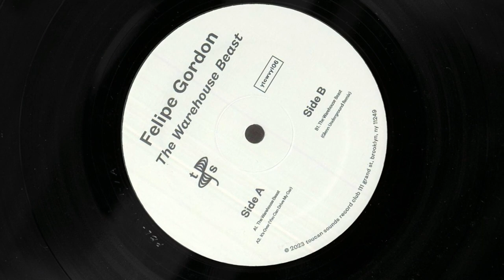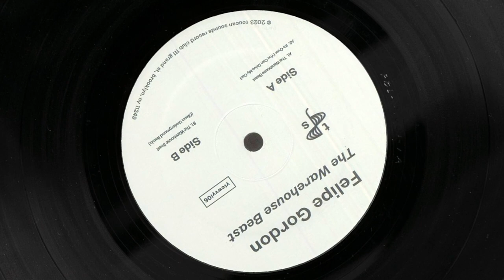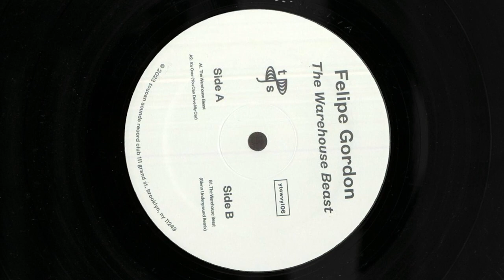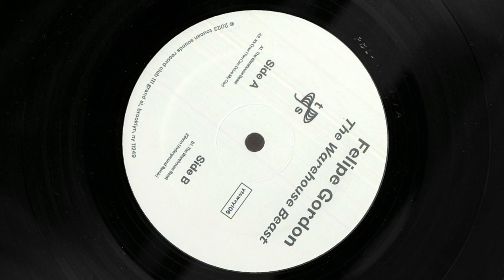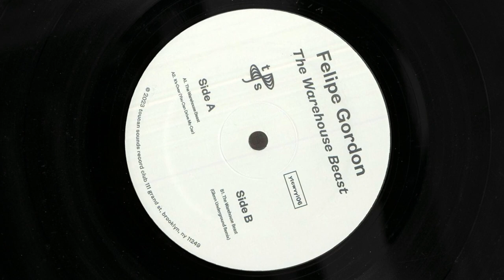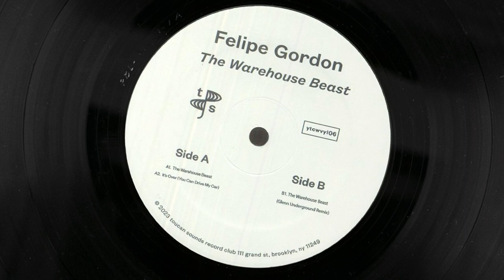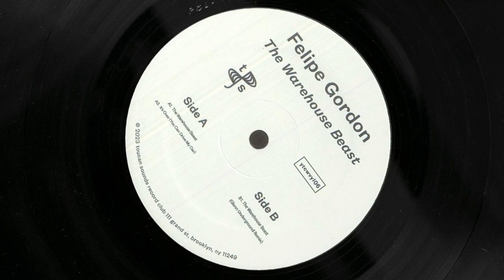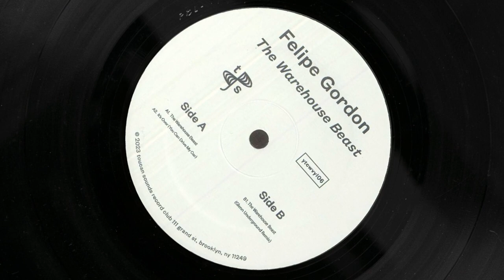Felipe Gordon - The Warehouse Beast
toucan sounds welcomes Felipe Gordon for ‘The Warehouse Beast’, a timeless house record and a tripped-out remix from Chicago mainstay Glenn Underground.

Felipe Gordon is a producer, multi-instrumentalist, DJ and label head who recently founded Wide Awake. He fuses everything from jazz motifs to lush piano and acid bass into his house cuts. Glenn Underground is a house pioneer. His jazzy style and complex grooves have defined a uniquely deep and musical take on the genre over the last 25+ years. He remixes 'The Warehouse Beast' with his usual style - dreamy and cosmic chords, atmospheric samples and an introspective mood that is full of beauty.